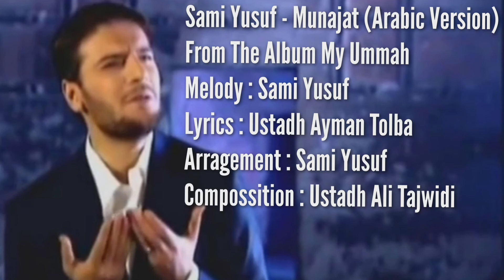Sami Yusuf - Munajat (Arabic Version - Official Music Vifdo HD)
Sami Yusuf - Dua

LYRICS

وحدي في ظُلمة ليلي، في وحشة دربي
همي يُثقلني، ذنبي يؤلمني

وحدي أدعوك وأرجو، من ذنبي أشكو
ما لي سواك، أنا في حماك

فارحم عبداً ناجاك
يا الله يا الله
أنت الرجا منك الهدى

رباه هُداك ما زلت أسير وعلى العِصيان ما عُدت قدير
فأنر دروبي واغفر ذنوبي، فأنا الفقير
قد عاد القلب في الدرب يسير، فرحاً مشتاقاً لله يطير
ورجاه رضاكَ يوم لقاكَ، أنت القدير